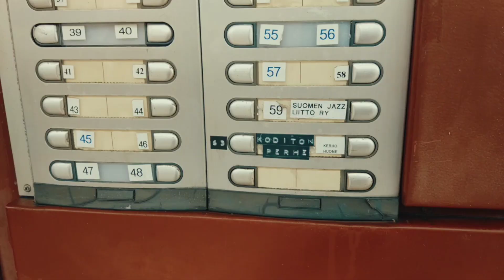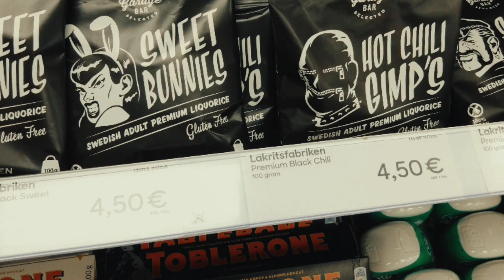Tattoos & Travels: Helsinki. Finland.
April 2019. Koditon Perhe tattoo studio. Helsinki. Finland.

Marie 13 в студии Koditon Perhe. Хельсинки. Финляндия